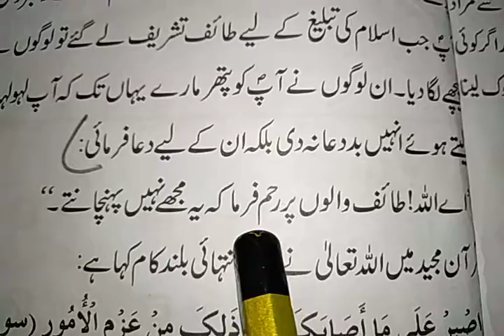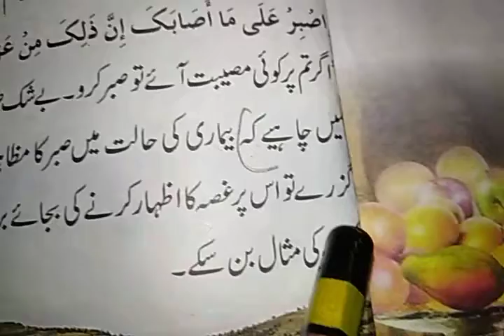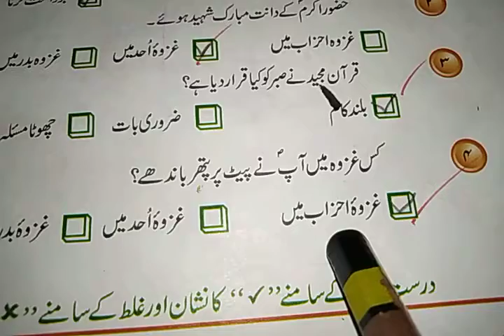Class 3 subject islamiat topic: book work pg 74 week 12 planner 34